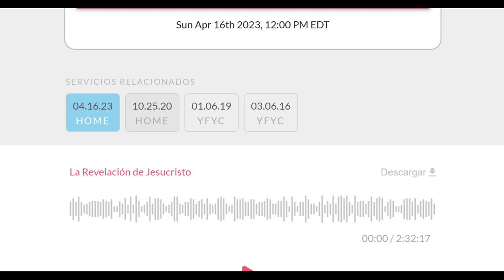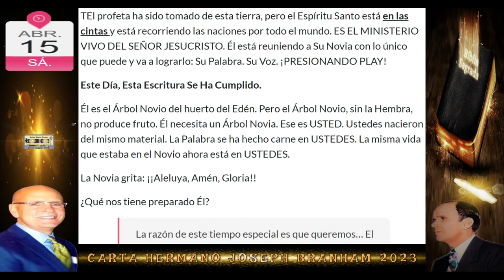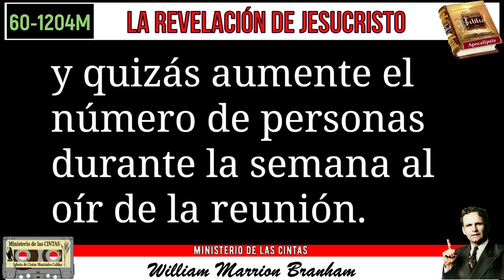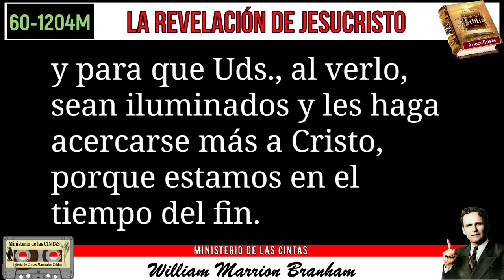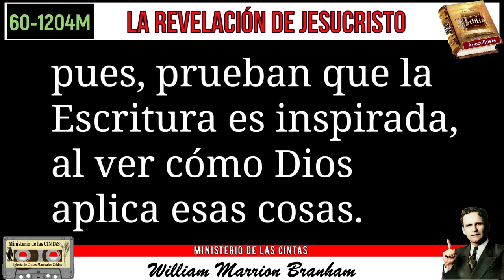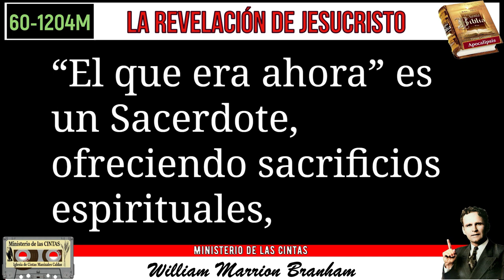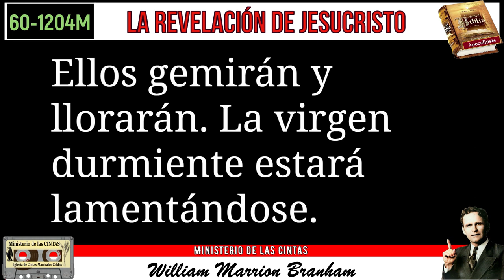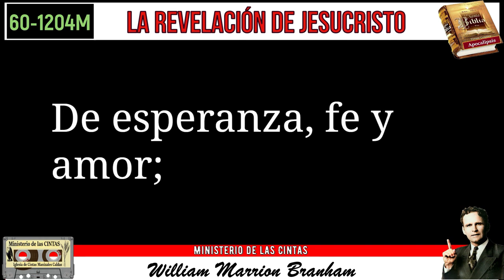23-0416- La Revelación de Jesucristo - Servicio Ministerio de las CINTAS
MARCAS DE TIEMPO
00:00 INICIO DEL SERVICIO
03:44 ORACION  1

1 CARTA
25/10/2020

MARCAS DE TIEMPO
07:58 TITULO DE LA CARTA
09:02 INICIO CARTA
11:25 EXTRACTO
15:40 EXTRACTO
15:53 FIN CARTA
15:54 LECTURA DE LA BIBLIA
16:20 Apocalipsis 1
20:53 Apocalipsis 4 3
21:28 Apocalipsis 15 3
22:10 Apocalipsis 22 8 - 9
23:00 San Mateo 1 25
23:30 San Mateo 16 17-18
24:16 San Mateo 28 19
24:46 San Marcos 16 15-18
25:37 San Juan 1 1-2
26:08 San Juan 14 7-12
27:34 Hechos 2 36
28:06 Hechos 19 1-6
29:19 1 Timoteo 3 16
29:57 Hebreos 11 4
30:34 Hebreos 11 32-40
32:29 Hebreos 13 8
32:54 1 Juan 5 7-8
33:34 Génesis 45 1-7
35:06 Isaías 9 6
35:46 Zacarías 12 9-14
2 CARTA
15/04/2023

37:18 INICIO CARTA
43:07 EXTRACTO
46:28 FIN CARTA
47:35 ORACION  2

PRELIMINAR
07/01/2018
58:07 INICIO
1:29:21 PREDICACION
1:39:10 FIN

01:39:11 La Revelación de Jesucristo

01:40:22 INICIO

04:13:28 FIN

Este sermón del Hermano William Marrion Branham, fue predicado en inglés el día domingo en la mañana del 4 de diciembre de 1960, en el Tabernáculo Branham en Jeffersonville, Indiana, E.U.A. La traducción al castellano de este folleto fue publicada y distribuida por Grabaciones “La Voz De Dios”. Reimpreso el 2010.

04:14:11 CIERRE
04:28:05 Alabanza - DAMOS PLAY A LAS CINTAS
04:29:32 FIN DEL SERVICIO